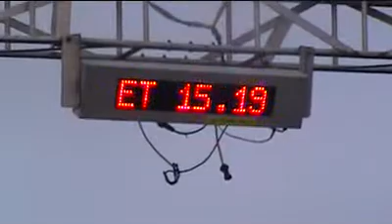Phil's Audi S4 Crail Quarter Mile 13/11/11